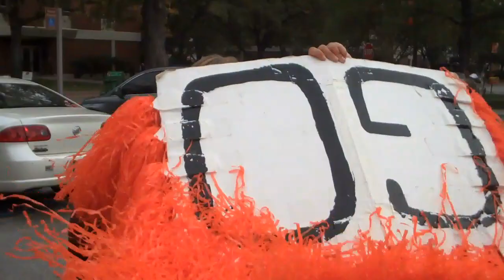K-State vs. OSU - 11/5/11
Interview with Doug Gottlieb & Steve Chelf!  3 Finnish girls visit our tailgate.  Performace by "Stretch Girl!"  Video from the walk and a close encounter with Coach Todd Monken!  Todd!!!  Todd!!!  Todd!!!  Love that guy!  Plus, LeRoy leading ORANGE-POWER, the The Spirit of Oklahoma Cowboy Marching Band featuring twiler Aly Akers and the last play of the game!  What a night!  9-0 Baby!!!